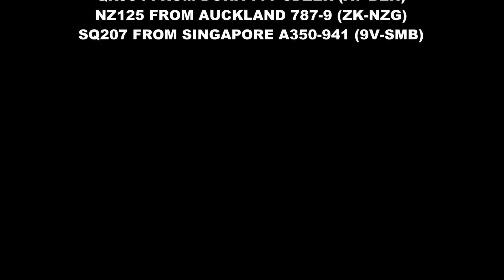Melbourne Airport Afternoon Heavy Arrivals Runway 16 September 25th 2016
English - Melbourne Airport Runway 16 approach side view of three afternoon International arrivals. This location is great in the afternoon as if you get great light for filming. The location also gives you close up side view of the action and is a favourite location for many Melbourne Spotters. The light wasn't the best this time but there was still some nice action. Filmed September 25th 2016.

Planes:
QR 904 Boeing 777-3AZ ER (A7-BEH) Qatar from Doha
NZ 125 Boeing 787-9 (ZK-NZG) Air New Zealand from Auckland
SQ 207 Airbus A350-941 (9V-SMB) Singapore Airlines from SIN